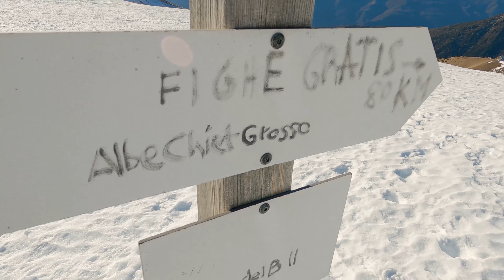Che panorami dalla Punta SBARON e dalla GRIFONE | Valle di Susa (To)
Partenza da Prato del Rio, Condove,  dove la strada viene chiusa da una sbarra nella stagione invernale.
Una escursione abbastanza impegnativa per la lunghezza e i vari saliscendi che bisogna affrontare, ma mai difficile.
Escursione consigliatissima per i vasti panorami!

Difficoltà:  E
Dislivello:  1000m
Sviluppo:   13 Km A/R
Durata:        7 ore totali

GIRATO CON:
GoPro HERO9 Black ➤
Galaxy S21 ➤
Sony HDR-AS50 ➤
DJI OM 4 ➤
Manfrotto MK290LTC3-3W ➤

Caricabatterie GoPro ➤
Batteria GoPro ➤

I nostri scarponi:
Scarponi La Sportiva ➤
Scarponi Salewa ➤

Bastoncini da Trekking ➤